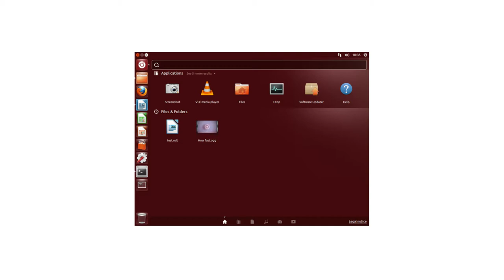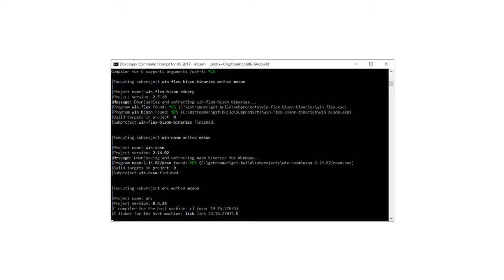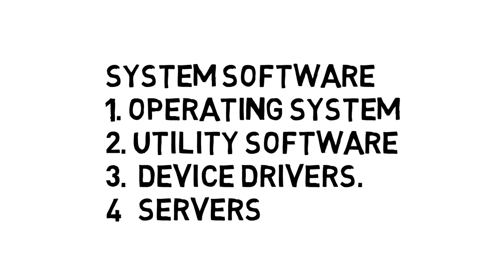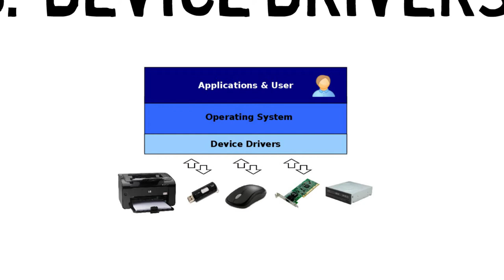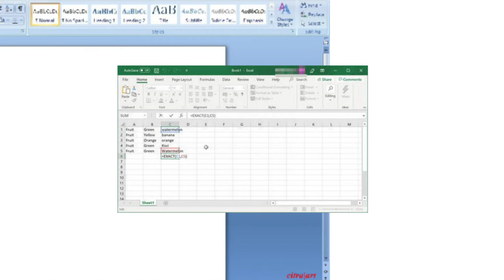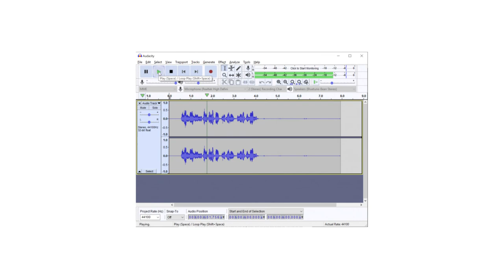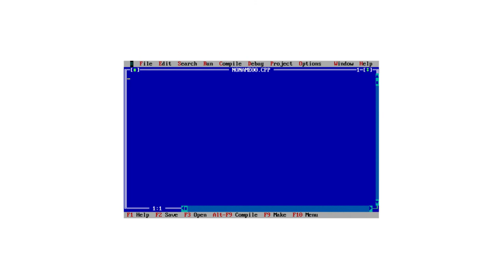What is Software? Basic Computer Tutorial for RSCIT Lesson 2 Part 1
This video is  we learn What is Software? Basic Computer Tutorial for RSCIT Lesson 2 Part 1 for RSCIT (RKCL) Student.